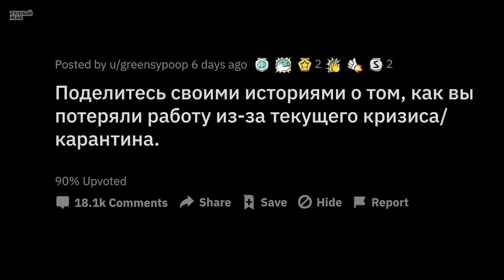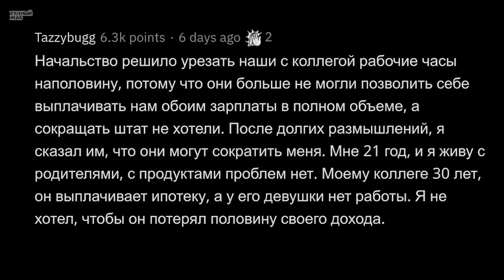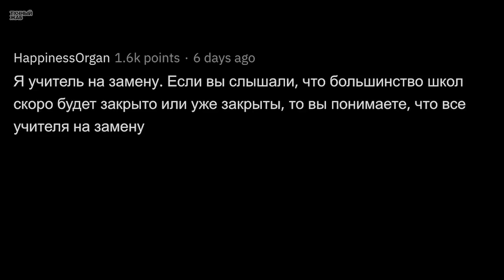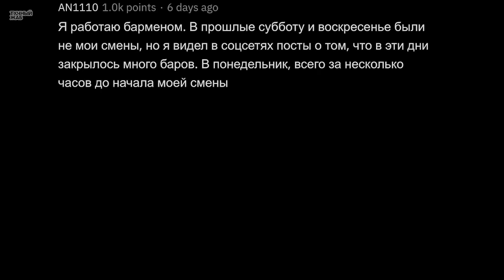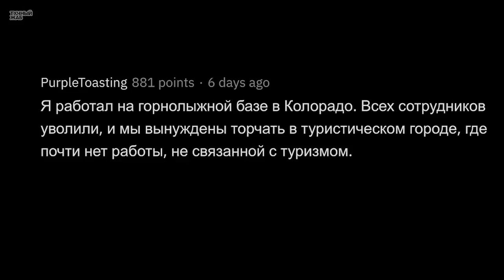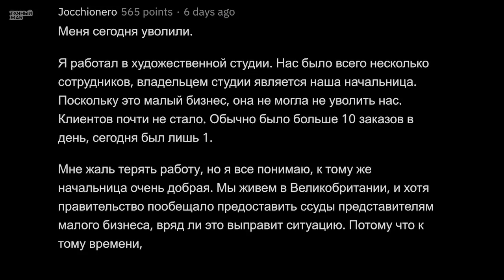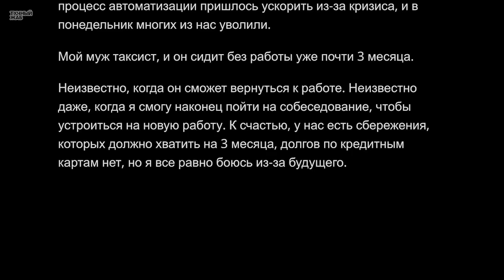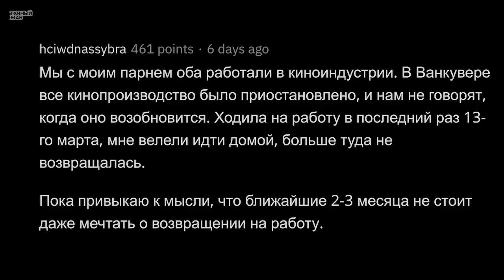Как Вы Потеряли Работу из-за КАРАНТИНА?